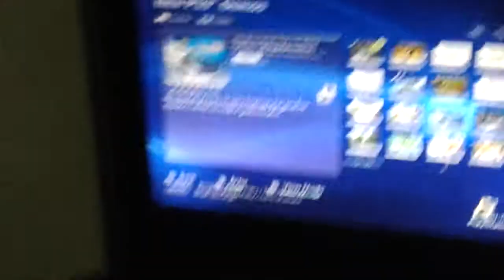*RE6 Demo on PSN/XBL now* Resident Evil 6 DEMO on Sept 18?... Yea right... not out in NA!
New Description: Well look's like i talked too much, after my playtime of RE6 Demo with my UK account, my friend Moon sended me a message with a surpise, RE6 Demo US version, i checked the new release demo list in PSN and there it is. Feel free to download the demo on PSN or XBL, my apolagies Capcom... but im still mad about the DLCs already on disks...

*Old Description*: Curse you Capcom! Why the UK and some other countries that idk have the demo but not in the North America? i checked the 360 and the PS3 alots of times to see if the demo is out but still "NOTHING", the time i start the rec the video was at 6:08 PM.

I hate the teasing, the disapointments and the lies, but for a game that all the fans have waited for a public demo sayed the release date at September 18 who is not on PSN/XBL on that day, its VERY disapointing... Don't ruind your company Capcom.